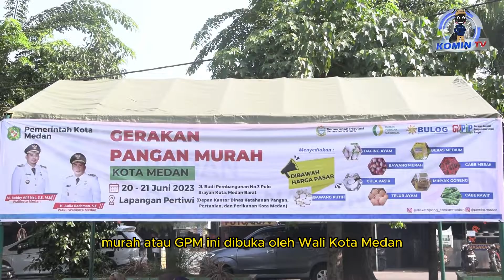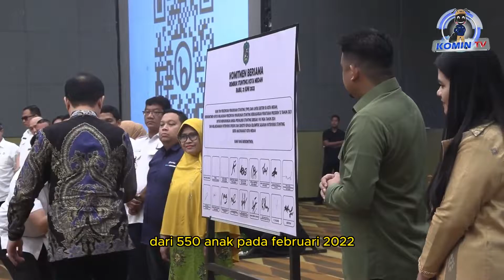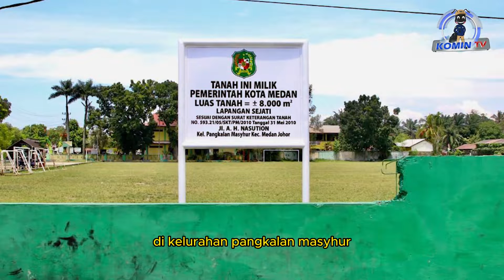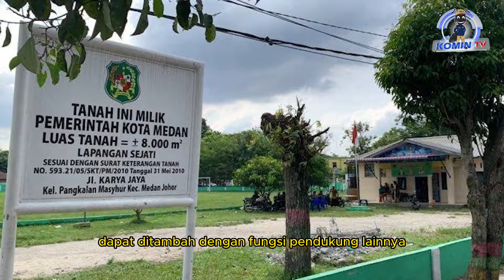BERITA KOTA MEDAN DALAM SEPEKAN | EDISI 18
Apa saja berita yang berkembang 1 minggu kebelakang ini di Kota Medan?

Mari Saksikan tayangan program “ Berita Kota Medan Dalam Sepekan Edisi KeDelapanBelas” yang dipandu langsung oleh Ririn Siti Nurbaya

🌐 FB : Dinas Kominfo Medan
🦜 TW : @diskominfomedan
📓 WB : diskominfo.pemkomedan.go.id